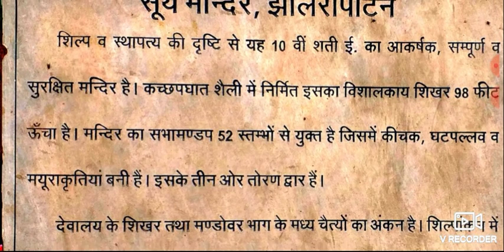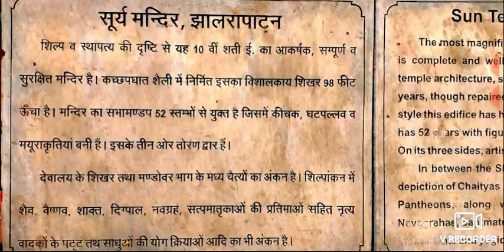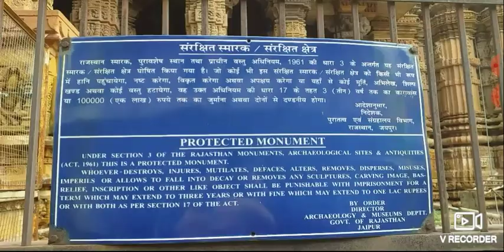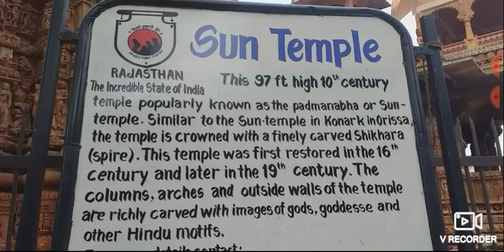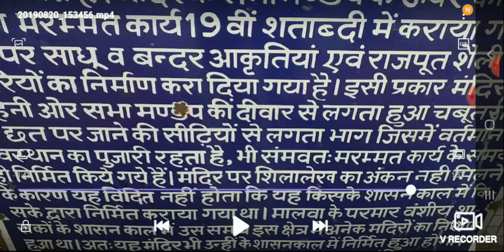सुर्य मंदिर | झालरापाटन | sun temple | कोणार्क का सुर्य मंदिर | KONARK SUN TEMPLE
sun temple